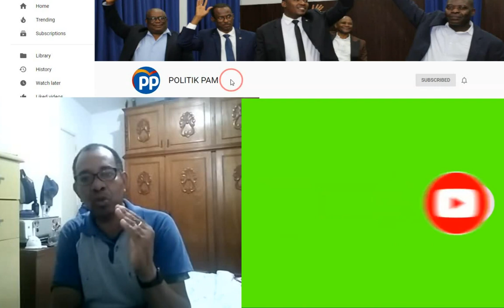DIREKTE ULCC A DI FOK LI ARETE YOURI POU ZAM ILEGAL